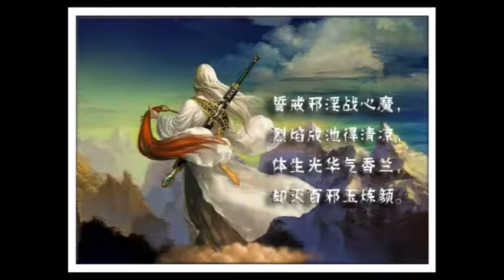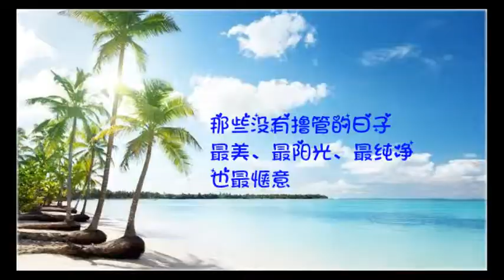美麗人生不過如此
有些人很會妝扮，但內心空無一物，你不會覺得他美麗。
有些人長著一張精緻的臉，卻長著一顆自私的心，你也不會覺得他美麗。
有些人外表很樸素，但知道如何關心別人，你覺得他誠懇的眼睛很迷人。
有些人其實並不好看，卻很愛護小孩和小動物，你覺得他善良的心地很動人。
美麗，是發自內心的光華，不會隨著歲月的流失而流失，只會隨著智慧的增長而增長。
美麗很簡單，就是讓自己舒服，也讓別人舒服。

有時候，你被人誤解，你不想爭辯，所以選擇沉默。
本來就不是所有的人都得瞭解你，因此你認為不必對全世界喊話。
卻也有時候，你被最愛的人誤解，你難過到不想爭辯，也只有選擇沉默。
全世界都可以不懂你，但他應該懂，若他竟然不能懂，還有什麼話可說?
生命中往往有連舒伯特都無言以對的時刻，畢竟不是所有的是非都能條理清楚，甚至可能根本沒有真正的是與非。
那麼，不想說話，就不說吧，在多說無益的時候，也許沉默就是最好的解釋。

在你跌入人生穀底的時候，你身旁所有的人都告訴你：要堅強，而且要快樂。
堅強是絕對需要的，但是快樂? 在這種情形下，恐怕是太為難你了。畢竟，誰能在跌得頭破血流的時候還覺得高興？
但是至少可以做到平靜。平靜地看待這件事，平靜地把其他該處理的事處理好。
平靜，沒有快樂，也沒有不快樂。能做到這一點，你就已經有了複元的能量。

與別人發生了意見分歧，甚至導致言語上的衝突，所以你悶悶不樂，因為你覺得都是別人惡意。
別再耿耿於懷了，回家去擦地板吧。
拎一塊抹布，彎下腰，雙膝著地，把你面前這張地板的每個角落來回擦拭乾淨。
然後重新反思剛才那場衝突所說過的每一句話。
現在，你發現自己其實也有不對的地方了，是不是? 你漸漸心平氣和了，是不是?
有時候你必須學習彎腰，因為這個動作可以讓你謙卑。勞動身體的同時，你也擦亮了自己的心緒。
而且，你還擁有了一塊光潔的地板呢。這是你的第二個收穫。

你說，人生是一條有無限多岔口的長路，永遠在不停地做選擇。
如果只是選擇吃炒面或炒飯，影響似乎不大。但選擇讀什麼專業、做什麼工作、結婚或不結婚、要不要有孩子，每一個選擇都影響深遠，而不同的選擇也必定造就完全不一樣的人生。
你又說，生命中不可承受之情，就在於人生沒有重來的機會啊。
如果當初如何如何，現在就不會怎樣怎樣. ，這種充滿悵然的喃喃自語，
還是別再多說了吧。每一個岔口的選擇其實沒有真正的好與壞，只要把人生看成是自己獨一無二的創作，就不會頻頻回首去幻想如果當初做了不一樣的選擇。

漫步林間，你看見一株藤蔓附著樹幹，柔軟與堅實相互交纏，你感動於這靜美的一幕。
讓幸福與歸屬就此駐足吧。你想。
不知未來會有怎樣一番風雨摧折？也許藤將斷、樹會倒，也許天會荒，地將老。你又想。
那麼，請時光停格在此刻吧。停格即是永恆。
永恆裏若有這靜美的一刻，未來可能遭遇的種種劫難，便已得到了安慰與報償。

吃多了健康食品，偶爾你也想啃一啃鴨頭和鹽酥雞。
看多了大師名劇，偶爾你也想瞄一瞄耳光扇不完眼淚掉不完的連續劇。
聽多了古典音樂，偶爾你也想唱一唱愛他一千年又恨他一萬年的流行歌曲。
你知道健康食品對身體健康有意義，大師名劇對培養氣質有意義，古典音樂對提升性靈有意義，可是，偶爾你其實並不想讓自己時時刻刻活得那麼有意。人生不需要把自己綁得那麼緊。
偶爾的小小放縱，是道德的。
靈氣充滿或許接近偉人，但偶爾的俗氣會更平易近人。

今天的你，是不開心的你，因為有人在言語間刺傷了你。
你不喜歡吵架，所以你離開；可是你只是離開了那裏，卻沒有離開被那人傷害的情境，因此你愈想愈生氣。
愈有氣，你就愈沒有力氣去理會別的事情，許多更該用心去做去想去處理的事件，就在你漫天漫地的心煩意亂之中，被輕忽被漠視被省略了。因為，你只是一心一意地在生氣。
在情緒上做文章，這是對自己的浪費，而且是很壞的浪費。畢竟，生氣也是要花力氣的，而且生氣一定傷元氣。
所以，聰明的你，別讓情緒控制了你，當你又要生氣之前，不妨輕聲地提醒自己一句：「別浪費了。」

你曾經買了一件很喜歡的衣裳卻捨不得穿，鄭重地供奉在衣櫃裏；過了許久之後，當你再看見它的時候，卻發現它已經過時了。所以，你就這樣與它錯過了。
你也曾經買了一塊美味的蛋糕卻捨不得吃，鄭重地供奉在冰箱裏；許久之後，當你再看見它的時候，卻發現它已經過期了。所以，你也這樣與它錯過了。
沒有在最喜歡的時候上身的衣裳，沒有在最可口的時候品嘗的蛋糕，就像沒有在最想做的時候去做的事情，都是遺憾。
生命也有保存期限，想做的事該趁早去做。如果你只是把你的心願鄭重地供奉在心裏，卻未曾去實行，那麼唯一的結果，就是與它錯過，一如那件過時的衣裳，一如那塊過期的蛋糕。

某次你搭火車打算到A地去，中途卻忽然臨時起意在B地下了車。
也許是別致的地名吸引了你，也許是偶然一瞥的風景觸動了你，總之，你就這樣改變了本來預定的行程，然後經歷了一場充滿驚奇的意外旅行。
A地是你原先的目標，B地卻讓你體會了小小的冒險。回憶起來，你說，那是一次令你難忘的出軌經驗。
生命中的許多時候不也如此？心無旁騖地奔赴唯一的目的，不過是履行了原本的行程而已；離開預設的軌道，你才有機會發現其他的風景。

曾經有一段時間，你心情低落，甚至懶得拉開窗簾，看著窗外的陽光。
因此你當然也忘了去看看，窗臺上那一盆每天都需要喝水的瑪格麗特。
如此不知過了多久，總算有一天，你度過了心情的低潮，同時也想起了你的瑪格麗特。天啊，可憐的花，她還活著嗎？
你戰戰兢兢地拉開窗簾，卻見她迎風招搖，花顏可掬。
原來在過去的這段日子裏，你雖然忘了喂她喝水，老天卻沒忘了以雨露眷顧她呢。
許多事物悄悄地在你的視線之外進行，而且悄悄地安排好了它們自己。天生萬物，天養萬物，一切其實無須擔心。

因為思慮過多，所以你常常把你的人生複雜化了。
明明是活在現在，你卻總是念念不忘著過去，又憂心忡忡著未來 ；堅持攜帶著過去、未來與現在同行，你的人生當然只有一片拖泥帶水。
而單純是一種恩寵狀態。單純地以皮膚感受天氣的變化，單純地以鼻腔品味雨後的青草香，單純地以眼睛掃描遠山近景如一幅畫。單純地活在當下。
而當下其實無所謂是非真假。既然沒有是非，就不必思慮；沒有真假，就無須念念不忘又憂心忡忡。無是非真假，不就像在做夢一樣了嗎?是呀，就單純地把你的人生當成夢境去旅行吧。

逃避不一定躲得過,面對不一定最難受。
孤單不一定不快樂,得到不一定能長久。
失去不一定不再有,轉身不一定最軟弱。